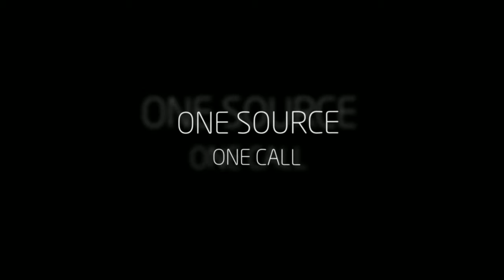Fire Extinguisher Service | Moss Point MS | E Fire 228 575 6275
E Fire 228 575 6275 Are your fire extinguishers code compliant?
E Fire is your source for Fire Protection in Moss Point, MS.
Fast Onsite Service.
One Source.  One Call.

E Fire
820 Pass Rd.